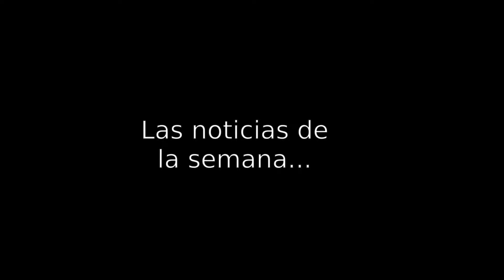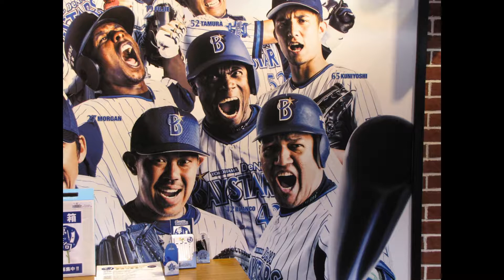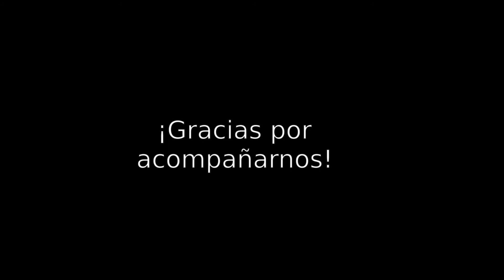La Hora del Béisbol Japonés, Ep. 224, 20/12/2020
El programa de esta semana revela quién fue el latino del año en la NPB, habla del Guante de Oro del cubano Dayán Viciedo y repasa la actualidad del mercado invernal del béisbol japonés. Adicionalmente, recuerda todas las cosas que normalmente ocurren en el mes de diciembre en la NPB y responde a las preguntas de nuestros seguidores.